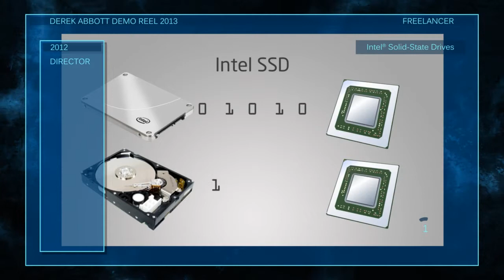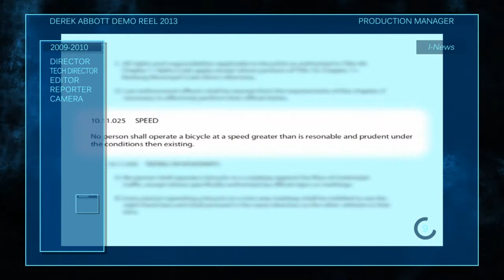Demo Reel 2013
This is an updated 2013 demo reel featuring many of my projects and stating what role I played in each.